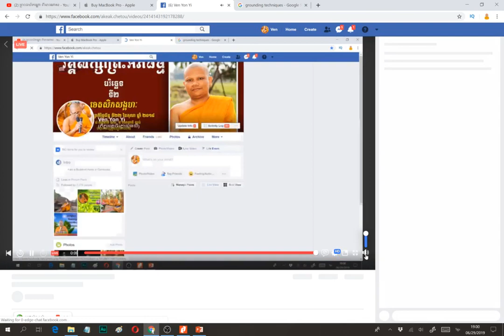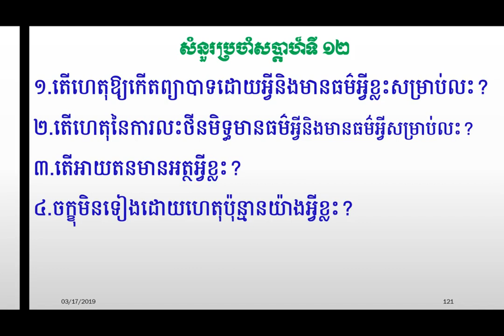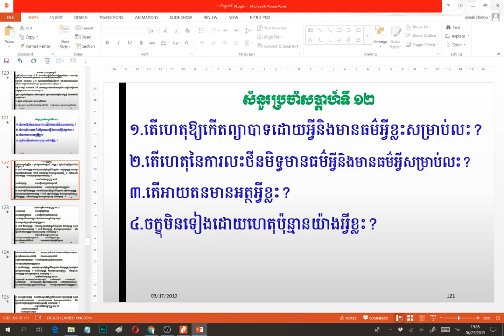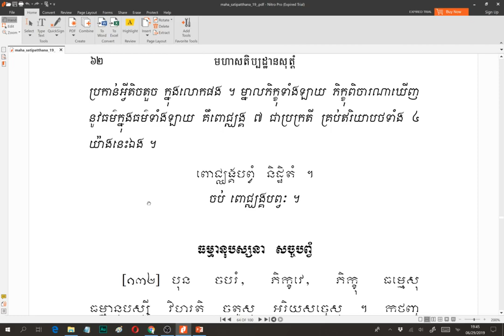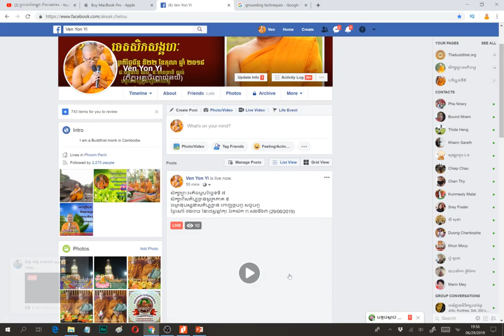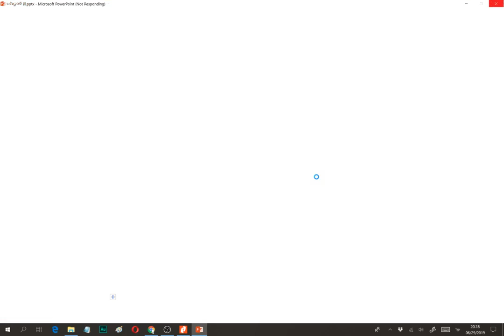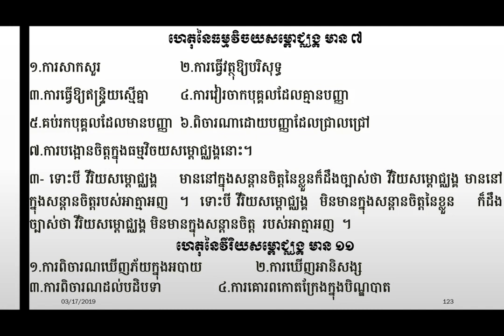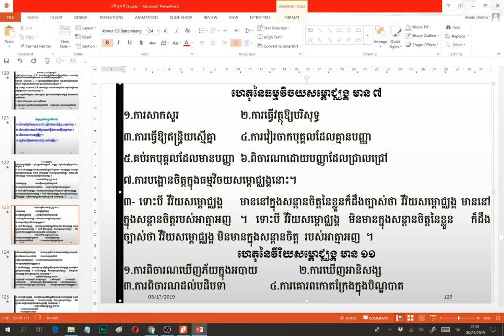12A ធម្មានុបស្សនាសតិប្បដ្ឋាន ពោជ្ឈង្គបព្វ មេរៀនបរិច្ឆេទទី ៧ (30/06/2019)